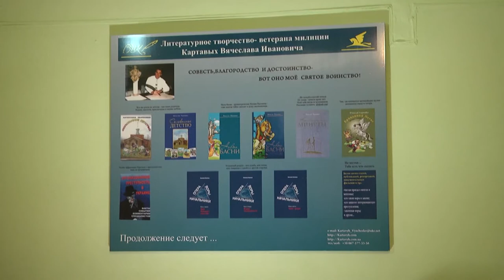Презентація нової книги В'ячеслава Картавих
Партнер показа Презентація нової книги В'ячеслава Картавих